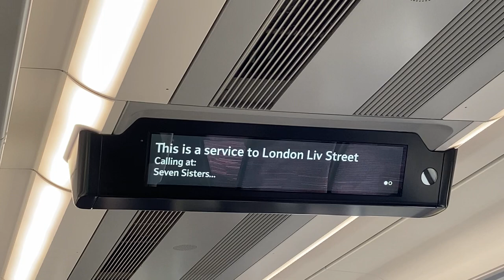Welcome to service London Liverpool Street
Heading Southbound Service to London Liverpool Street